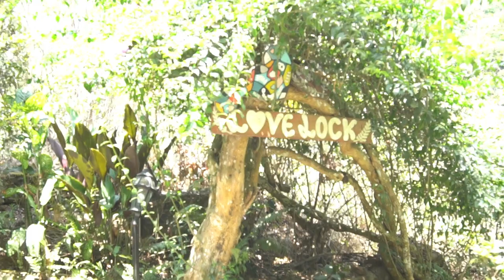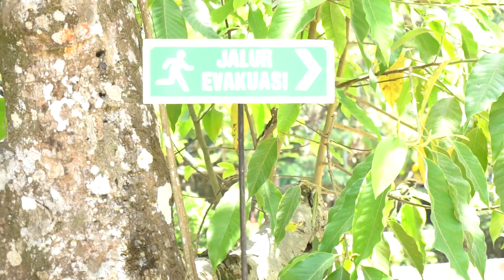Berwisata Ke CURUG MARIBAYA | Lembang | Bandung | Natural Hot Spring in Indonesia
Di tempat ini Teman teman bisa menghirup udara segar dan menikmati pemandangan yang alami ,..

WISATA BANDUNG | Wisata keluarga | Wisata Indonesia